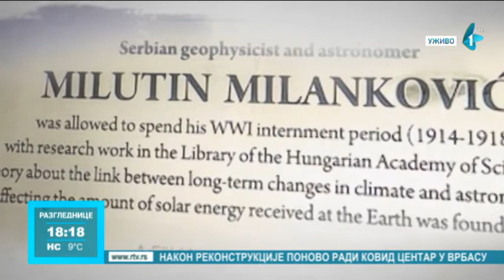Gost Razglednica - predsednik udruženja „Milutin Milanković“, Slavko Maksimović